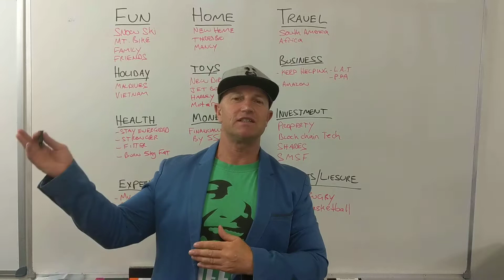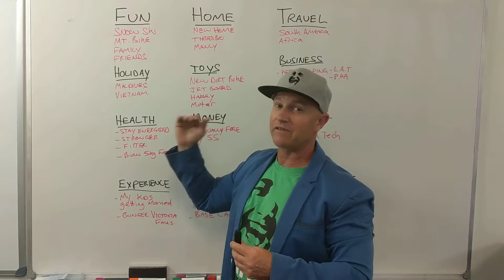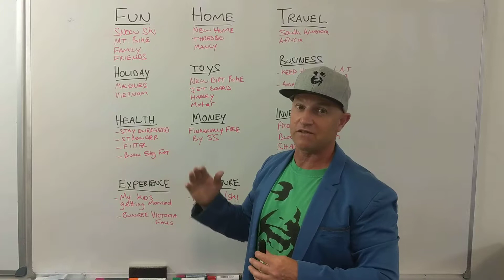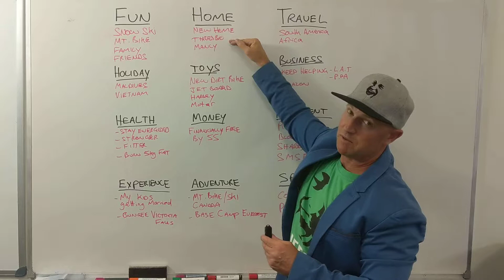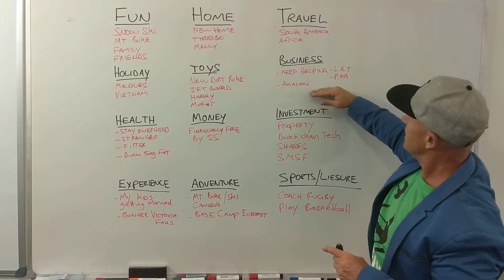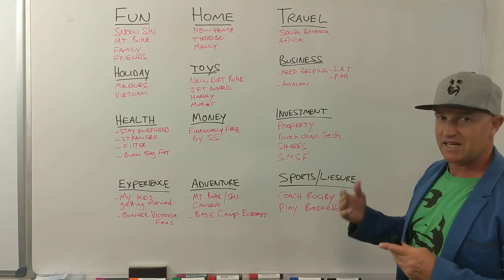CUT YOUR CRAP CHALLENGE - STEP 2 - Your Bucket List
What do you truly want with Your 1 Life 1 Chance?

If you had all the money, time, perfect health, energy, and motivational drive to have anything and everything you want, what would it be?

You only get 1 LIFE – 1 CHANCE! Are you playing full-out, or wasting it? Cut Your Crap and get anything you want!

Speaker : Peter Ingram (AKA Pete the Bastard)